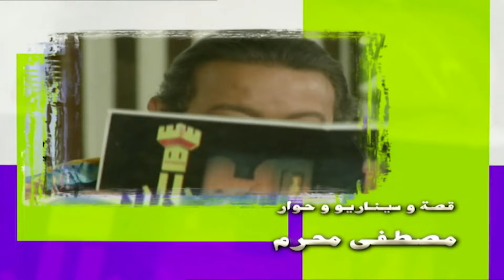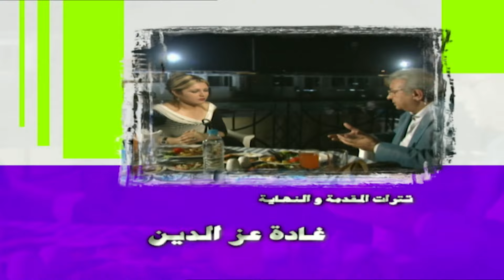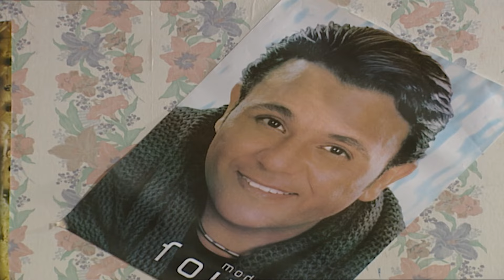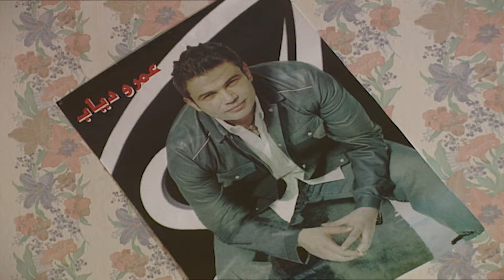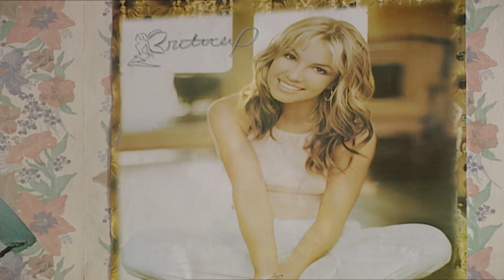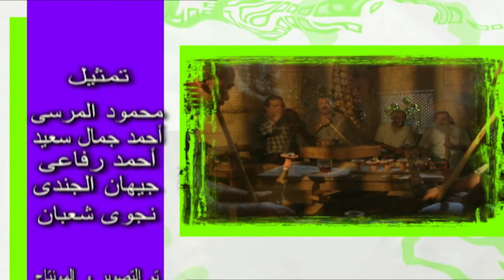مسلسل عيش أيامك ـ الحلقة 19 التاسعة عشر كاملة | Eish Ayamak HD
تدور أحداث المسلسل حول أسرة تتكون من زوج وزوجة وثلاثة أبناء في مراحل التعليم المختلفة، تبدأ المشكلة في إحساس الزوج بأنه يعيش حياة روتينية مع أسرته، ليتخذ قرارات مفاجأة على سبيل التغيير، مما يوقعه في
العديد من المشاكل

طاقم العمل : نور الشريف , عبلة  كامل ,عماد رشاد , انعام سالوسة , منى عبد العزيز , ياسمين الجيلاني , محمود الجندي , شوقي شامخ

إخراج : محمد النقي